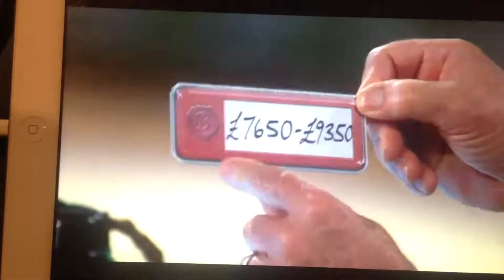Ghost giving envelope with holiday inside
Lol this is so funny